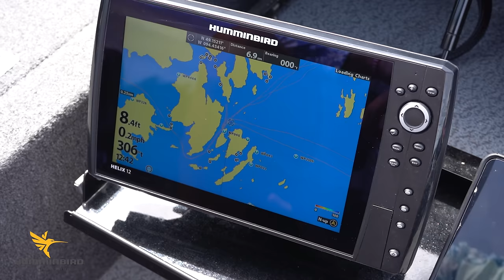Throwing Bucktails for Summertime Muskies - NEW BAITS!!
Targeting Muskies during the summer period is the perfect time for fishing fast and covering water in search of active fish.  There is no better bait to do this with then the bucktail - easy retrieve, fast moving and fish eat it!  We got our hands on a new bait from Wolf Creek Tackle and had to find out if Lake of the Woods Muskies liked it!